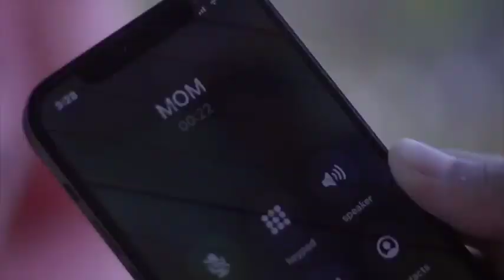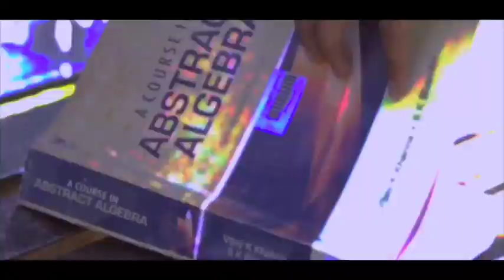मौहम्मद रफ़ी के सुनहरे दर्द भरे गीत | Sad Songs Of Mohamad Rafi | मोहम्मद रफ़ी के हिट गाने Jukebox